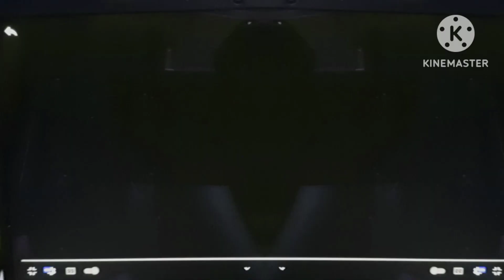PJ Masks theme song effects sponsored by preview 2 V17 effects